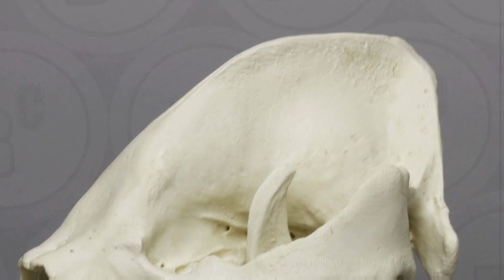Animais que PARECEM fofinhos, mas NÃO SÃO!